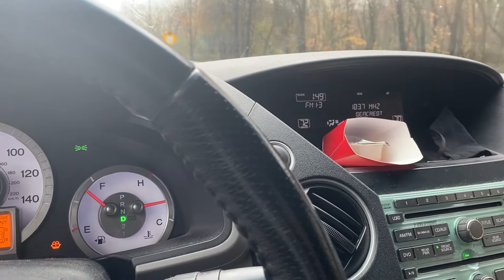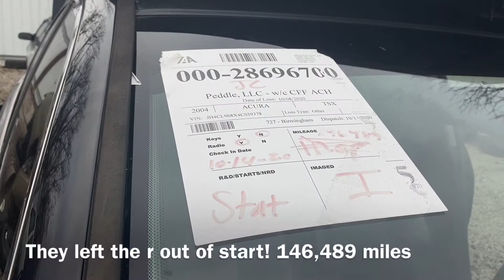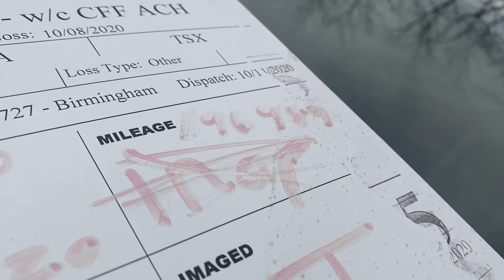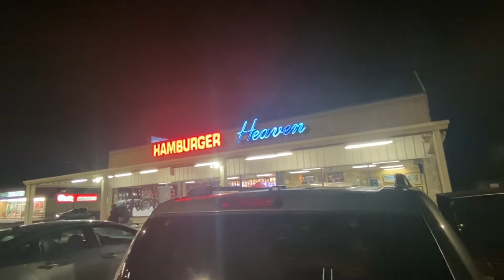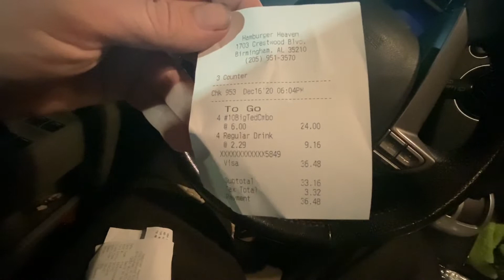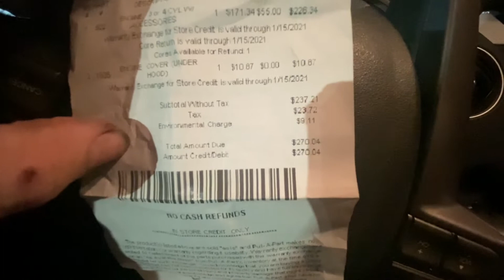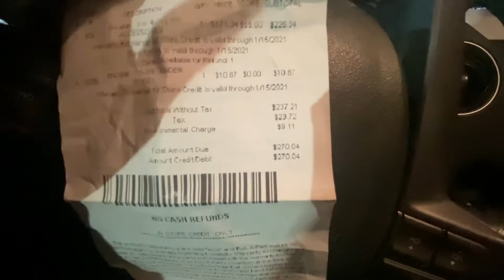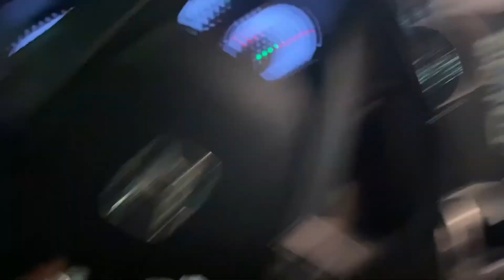TSX K24A2 PULL-A-PART FIND WITH THE BOYS! RAIN WASN'T STOPPING US! MAY USE IN THE MR2? GREAT DEAL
2004 TSX K24 K24A2 2.4 LITER IVTEC FOUND AT PULL A PART. WE MAY PUT THIS ONE IN THE BLACK 1993 MR2 FOR A DAILY BONE STOCK SWAP AND TURBO IT. WE'LL PROBABLY USE THE PRECISION GT3582 BALL BEARING USED ON THE GRAY 10 SECOND CIVIC HATCH AND PUT A 6266 BACK ON THE CIVIC AND SHOOT FOR 9'S OR WE CAN USE THIS ONE AS A BACKUP OR TRY FOR FOR 10'S ON A STOCK SETUP!